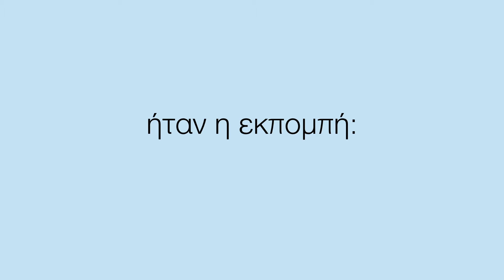Γνωρίζοντας την Ελλάδα - Επεισόδιο 1 - Ιωάννινα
Οι μαθητές της Δ τάξης του Δ.Σ. Βαγιονιάς σας ξεναγούν σε διαφορες περιοχές τις Ελλάδας